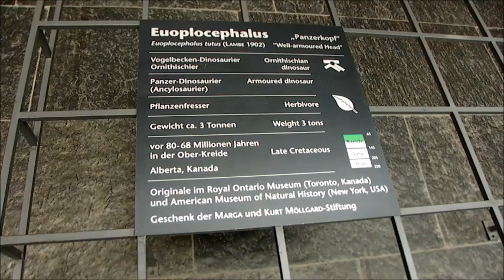Update: Senckenberg Museum mit Psittacosaurus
In diesem Video gibt es einen kurzen Rundgang durch die Dinosaurier-Halle und zu den Elefanten im Senckenberg Museum in Frankfurt. Außerdem wird ausführlich der Psittacosaurus vorgestellt.
Video: T. Dornbusch.